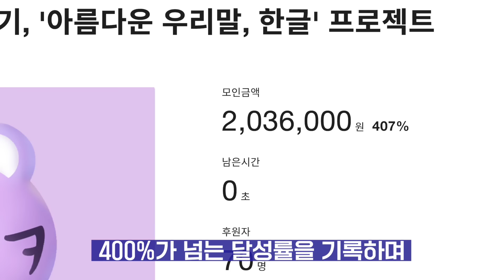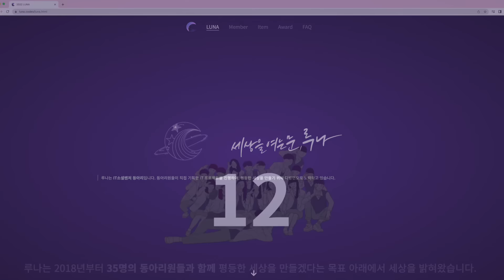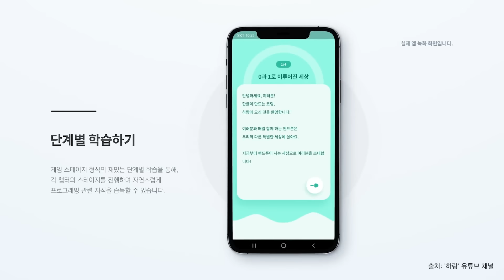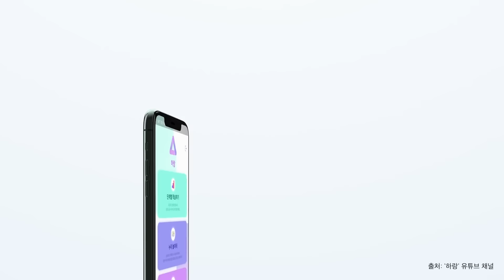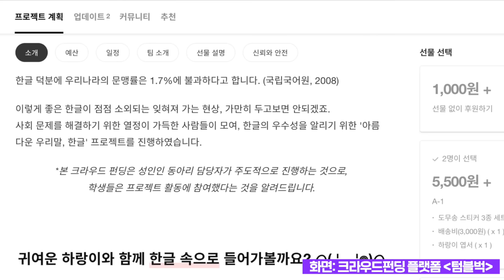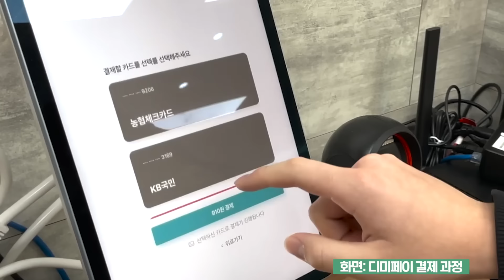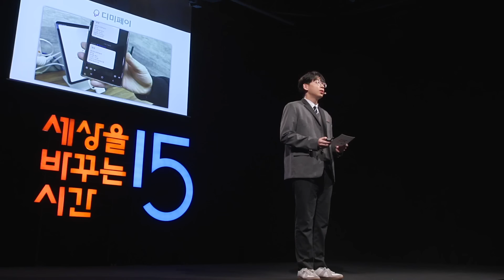(ko, en, Ch) 나의 삶을 더 똑똑하게 만드는 세 가지 선택 | 유도희 한국디지털 미디어고등학교 2학년 | 개발 청소년 동기부여 | 세바시 1575회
✻ 강연자의 강연 소개 : 과연 똑똑하다는 것은 무엇일까요? 성적으로 본다면 사실 저는 그렇게 똑똑한 아이는 아니었습니다. 학교와 일상에서 제가 똑똑해지기 위해 노력하고 있는 세 가지 방법을 말씀드리겠습니다.

[책이벤트 당첨자] @이빨요정

✻ 이 영상은 중소벤처기업부와 창업진흥원의 제작지원을 받았습니다.
✻ 유도희 강연자의 강연 섭외는 이 링크로 문의주세요👉🏻
세바시 강연 콘텐츠를 월 2회 소개해드려요!

✻ 세바시 대학에 입학하세요. 내일을 바꾸는 배움은 물론, 여러분도 스피치의 주인공이 될 수 있습니다 👉🏻

💻 중국어 자막 : 세바시 열린번역크루 3기ㅣ강지민님